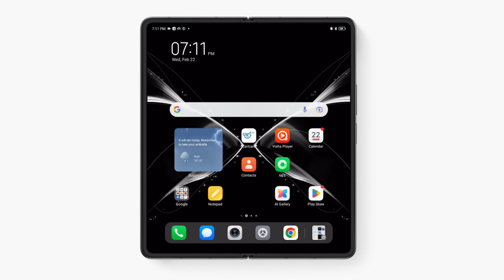HiOS 13 Fold | How to Activate 'Mirrored Wallpapers'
Prepare to be enchanted with MirroredWallpapers on PHANTOMVFold. Click the video to see how it works.